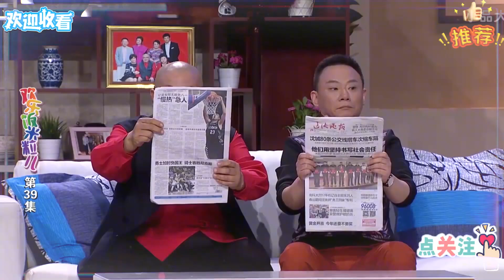【爆笑小品】歡樂飯米粒兒：就你跟我處了這麼多年，難道你還不知道我的為人嗎